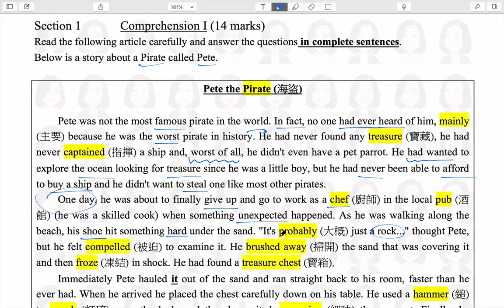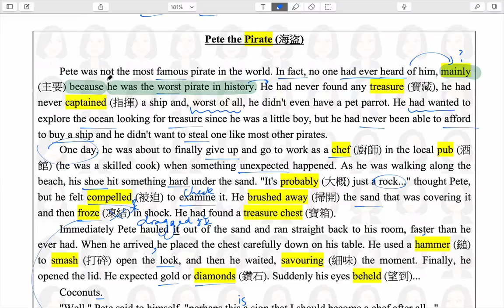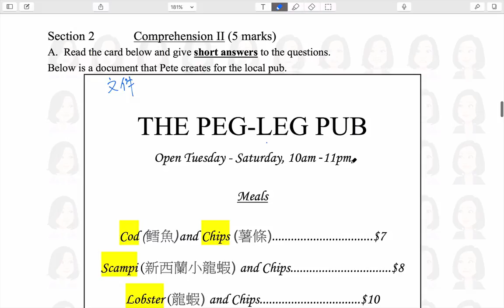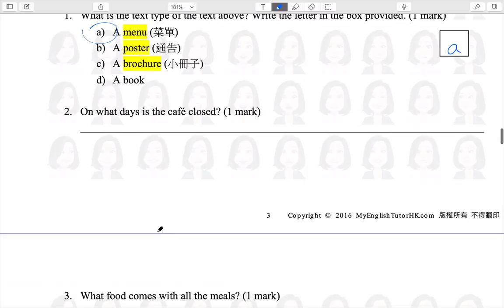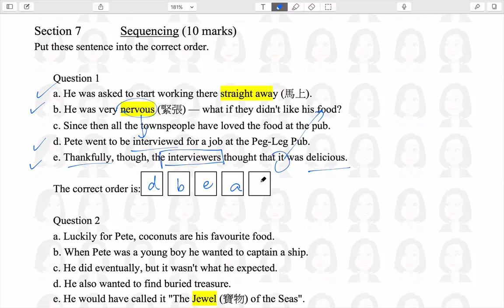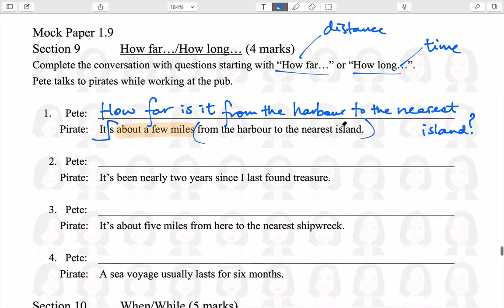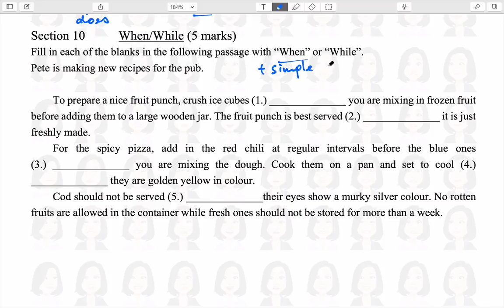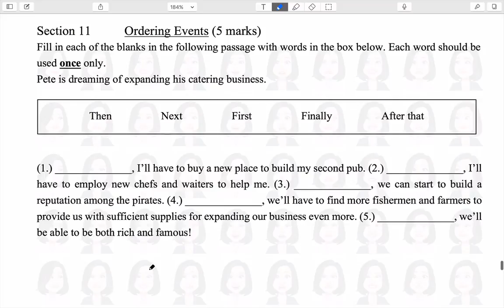【香港免費英語學習網站】 香港灣仔活道聖若瑟小學模擬試卷 Year 4 Mock Paper 1 9